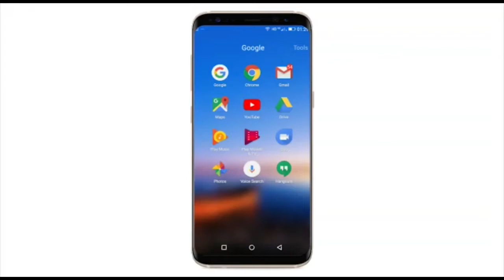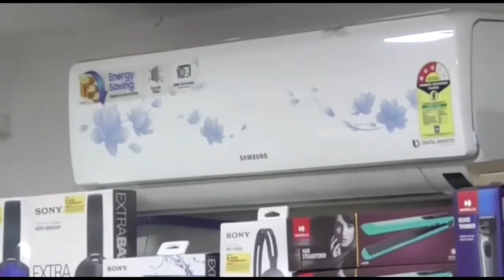শহরে সবুজের পুনরুজ্জীবন দিতে উদ্যোগী কলকাতা পুরসভা ! রবীন্দ্রসরোবরে পরিদর্শনে মেয়র - The PD News